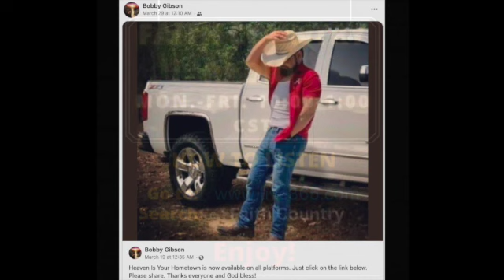Moving story from a listener about my song "Heaven Is Your Hometown" recorded by Bobby Gibson.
This story from Bobby Gibson:
So last Friday, April 7th,  a friend called Faith Country Radio to share with my producer Rick Schweinsberg   how Heaven Is Your Hometown has touched her and her granddaughter's life. Knowing that a song you recorded can be a blessing and source of comfort is what it's all about. Thanks Mitch Townley and Andy Wills for writing such a great song and thanks Rick for allowing me to he part of Steeple Country. God is awesome!